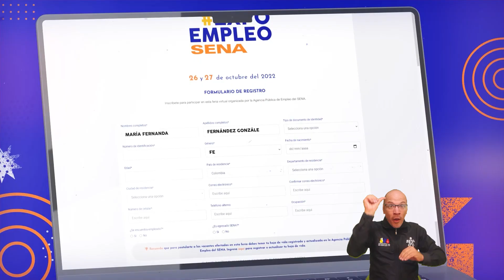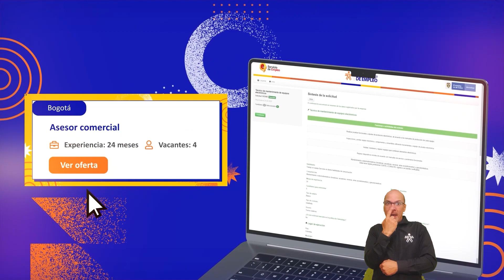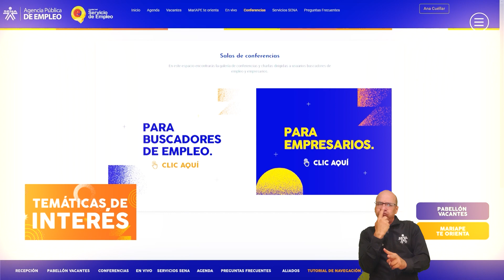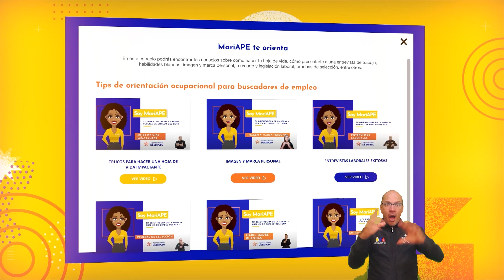Conoce cómo participar en ExpoEmpleoSENA y encontrar una oportunidad laboral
👨‍🏭👩🏻‍🌾🧑🏻‍🔬¡Llega una nueva versión de nuestra feria virtual de empleo!
✅ Ofertaremos más de 25 mil vacantes a través de nuestra Agencia Pública de Empleo🇨🇴
👆🏼⬆️Aquí te enseñamos cómo hacerlo de manera exitosa.